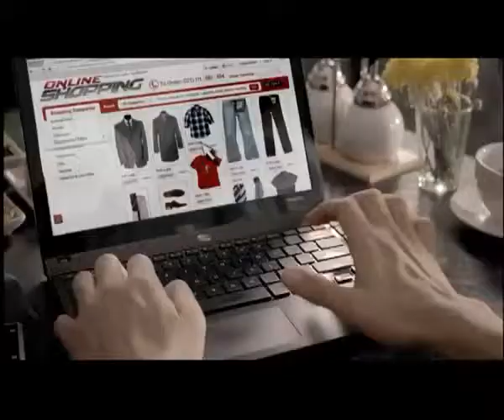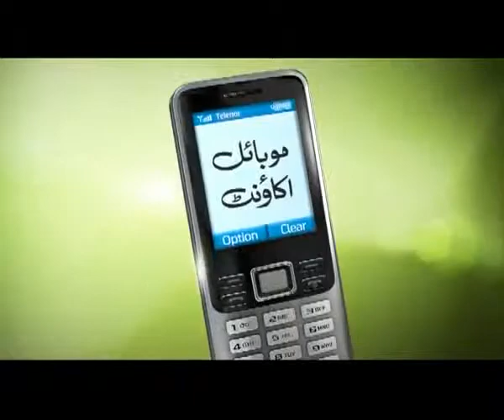NAZIA ALI's TELENOR Easy Paisa tvc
Telenor Easy Paisa 786 Thematic 2012 tvc